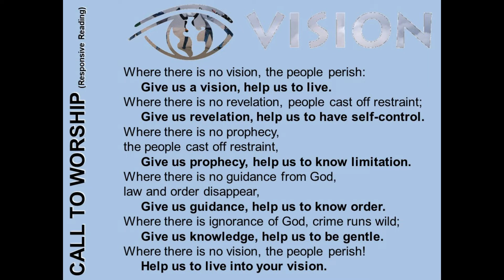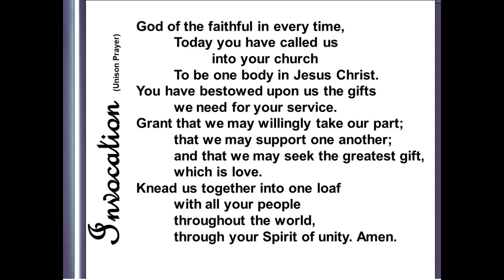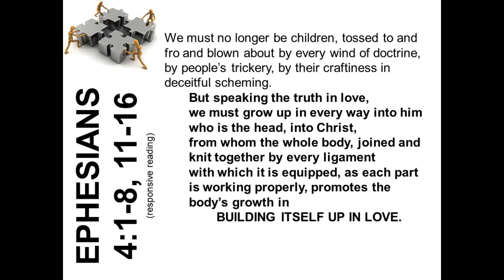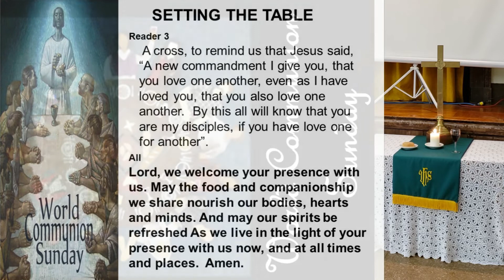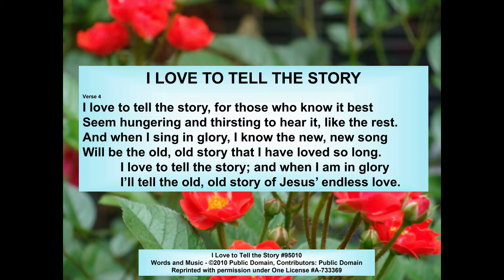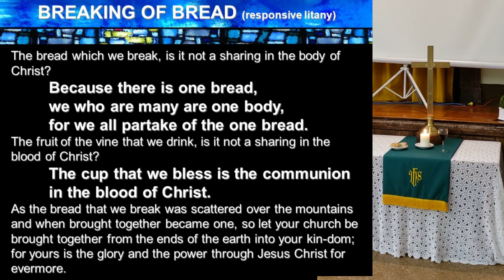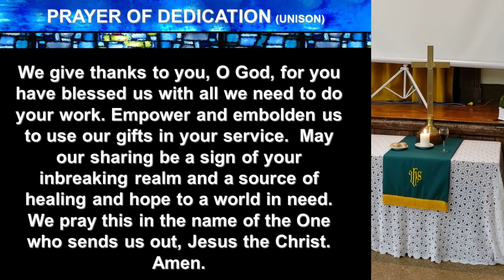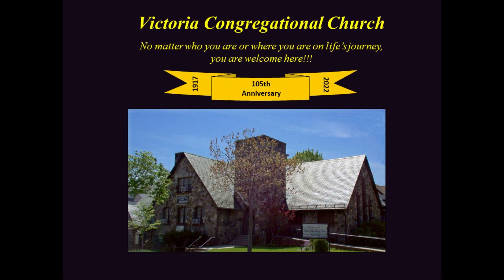Worship, Seventeenth Sunday after Pentecost, October 2, 2022 Communion Sunday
Victoria Congregational Church (UCC), 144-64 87th Ave, Jamaica, NY. Worship, October 2, 2022, Seventeenth Sunday after Pentecost, Communion Sunday